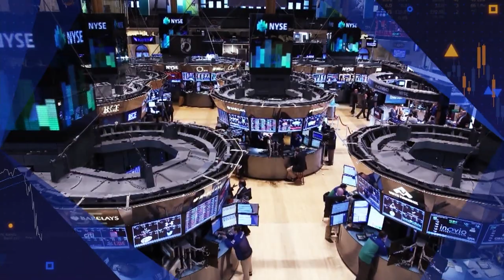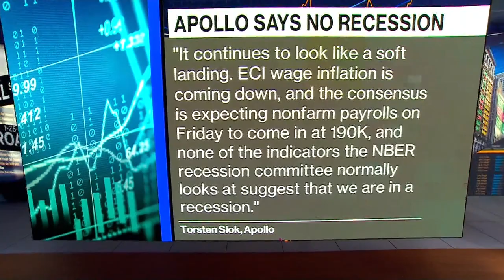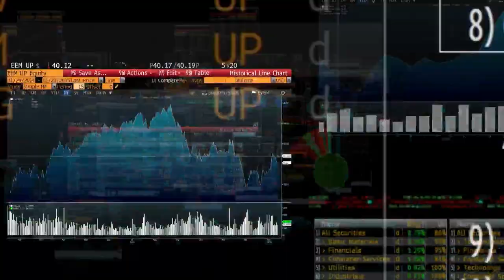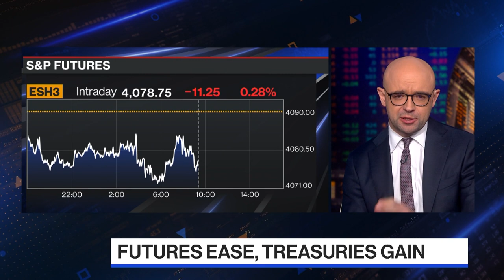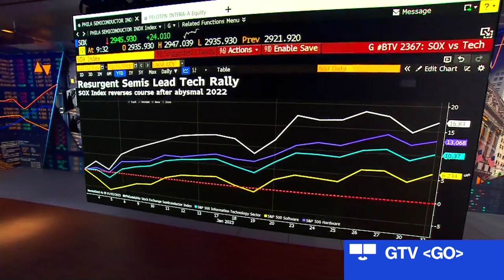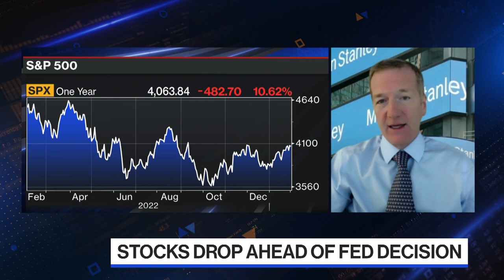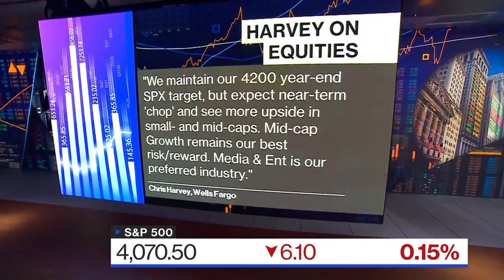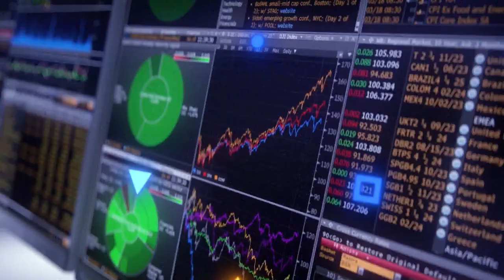'Bloomberg The Open' Full Show (02/01/2023)